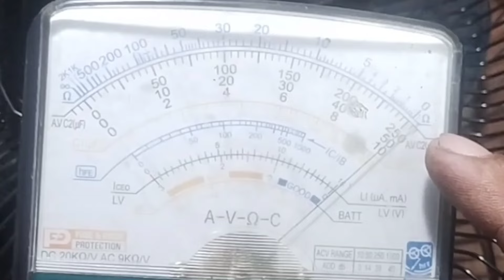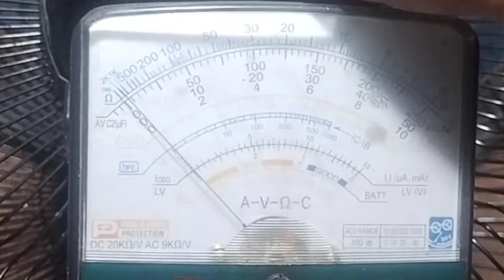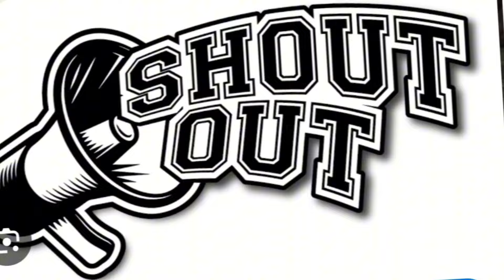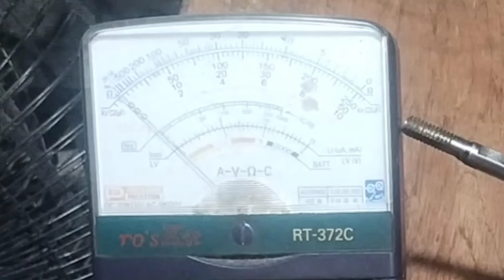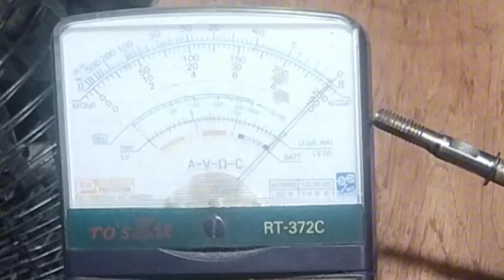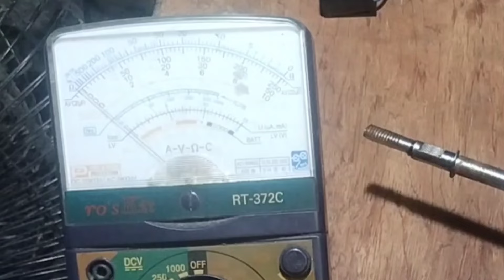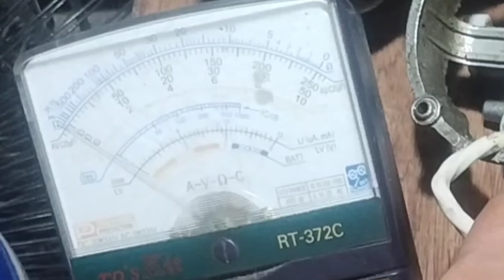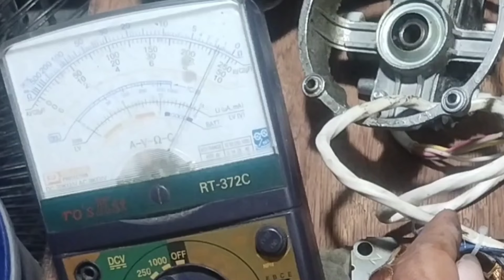PAANO MALALAMAN NA SHORTED ANG STATOR NG ELECTRIC FAN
This video demonstrates and gives ideas on how to troubleshoot electric fan.